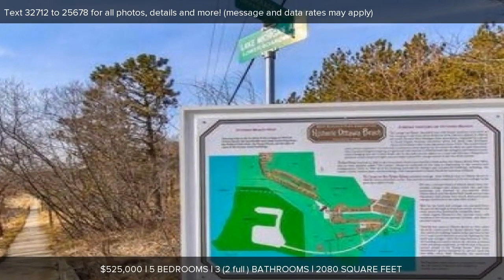2423 Terrace Walk, Holland, MI Presented by Andrea Crossman.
Contact Andrea Crossman for more information.
Coldwell Banker Woodland Schmidt - 77 East 8th Street, Holland, MI 49423

Beautiful cottage/home located with a view and short walk to Lake Michigan. This historically home has 5 bedrooms and 2.5 bath. There is back access that has 2 granted parking spots, as well as 2 parking spots in a gated parking lot. The cottage has been granted a 30' boat slip at the new Ottawa Beach Marina to be completed in 2019. Updated with all new electric wiring, fixtures and ceiling fans in all rooms and halls. New forced air furnace and central air system.  New full bath, laundry room, windows, footings, foundation, decks and landings in 2018. Many upgrades to water lines, doors, walls and floors. New exterior paint and gutters installed to all roof edges, a drain and retaining wall system installed to control all water run off from the woods to the North. The home boasts a new